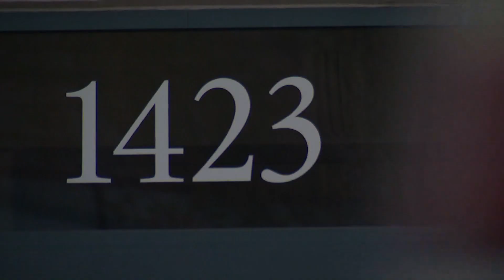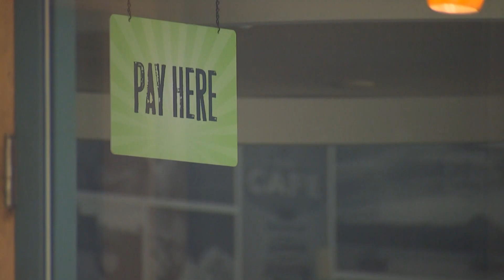Office building in Tacoma to be converted into apartments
One of Tacoma’s more prominent office buildings is getting re-imagined to serve as housing.